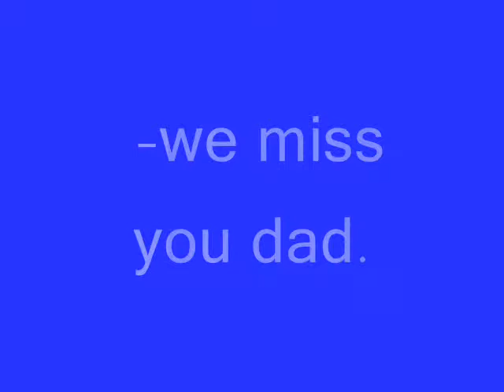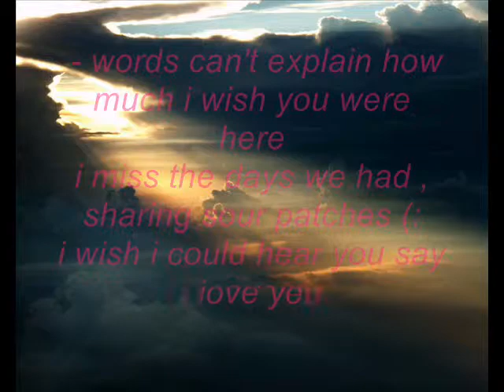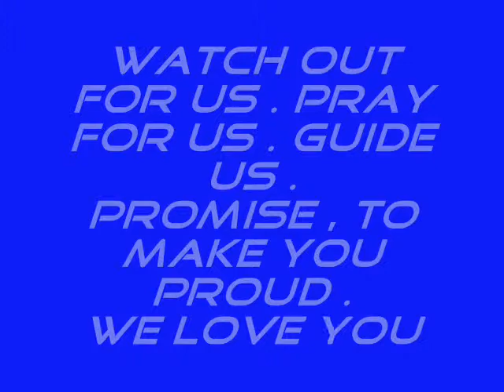r.ip carlos pizarro song by miley cyrus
- RIP to the greatest father , friend , son , grandfather & husband , we miss you so much & dedicate this to you . ilu grandpa .